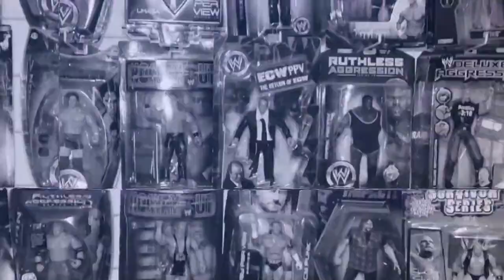Me compre un lote completo de figuras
wwe mattel jakks scratchthatfigureitch En este video les muestro y les platico acerca de una gran compra de un lotr completl de figuras